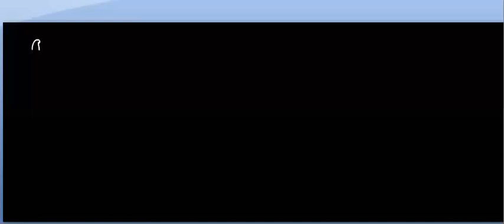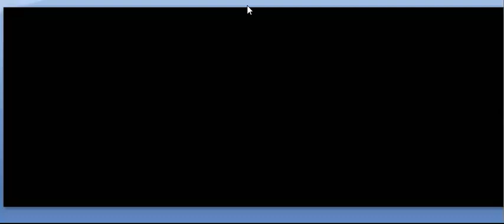Unit 2__Fermi level in Extrinsic semiconductor_Lecture 3 part 3_18-09-2020_EC 31 32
EDC(KEC-301)